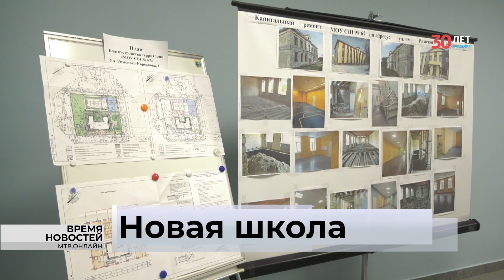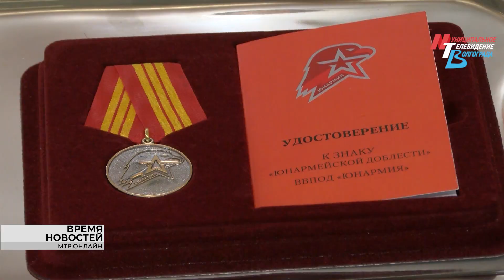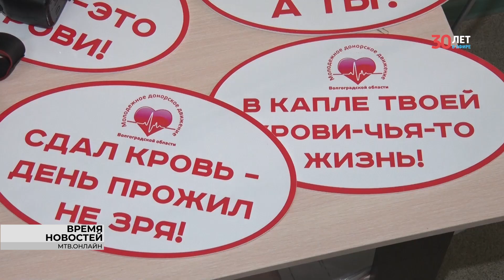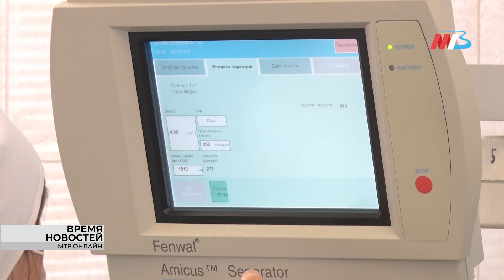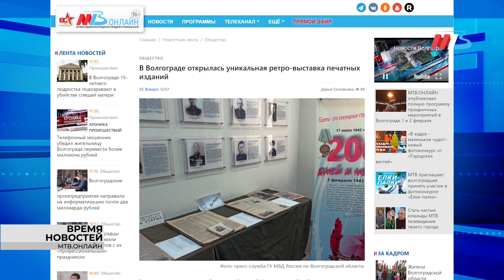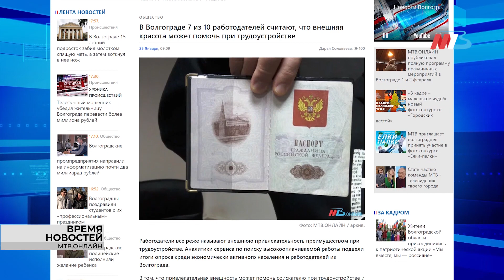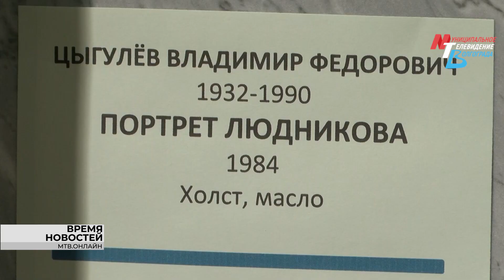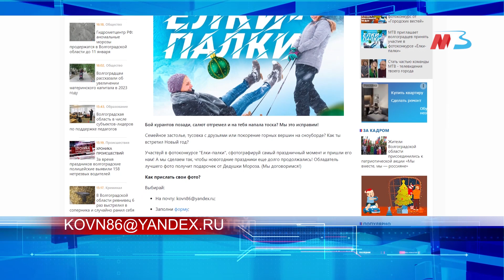Новости Волгограда и области 26 01 2023 11 00